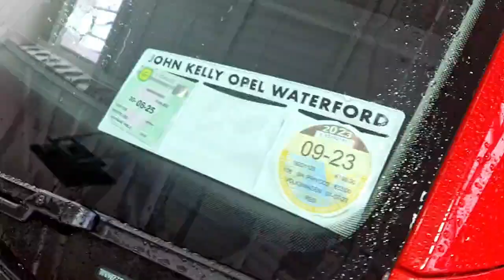2019 Volkswagen Polo RefId: 403635